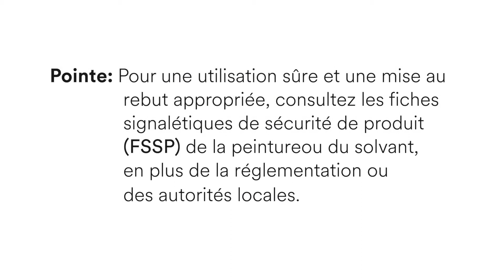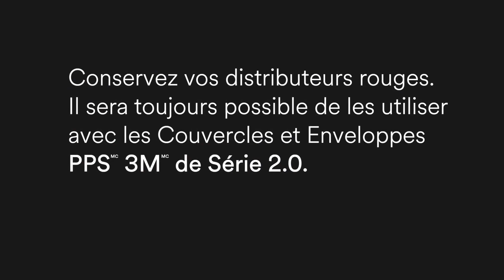Système de pulvérisation à godet PPS(MC) 3M(MC) de Série 2.0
Comment enlever le couvercle et l’enveloppe sur le godet rigide.